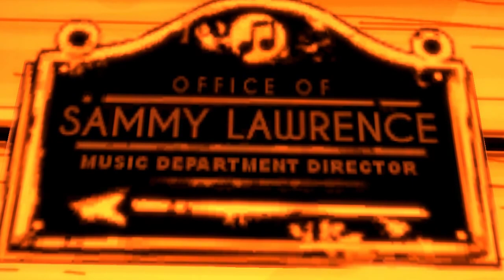[SFM/BATIM] Composer Struggles | Save Our Souls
So this was supposed to be a collab with TF BATIM ANIMATION but he was taking too long I asked him if I can do it solo since it seemed he didn't want to do it, so i decided to do a full animation.

◘MODELS◘
Ink Bendy, Fixed Alice - TheUltimateCyborg
Alice Angel - Coda
Sammy - TheUltimateCyborg
Boris - TheUltimateCyborg, Prismax

◘MAPS◘
BaTIMCh2 - MinifigJoe

◘MODELS DO NOT BELONG TO ME◘

◘SOME TEXTURES DO NOT COME WITH THE MODEL OR ON THE WORKSHOP◘